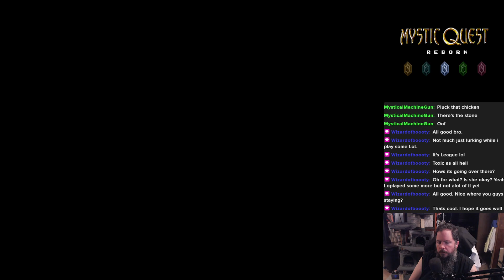Mystic Quest Reborn 30